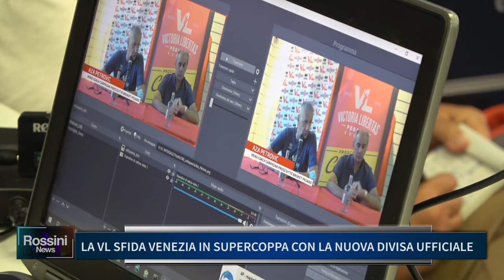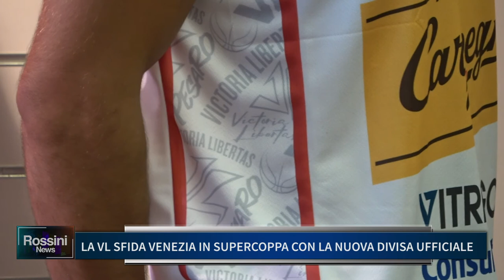LA VL SFIDA VENEZIA IN SUPERCOPPA CON LA NUOVA DIVISA UFFICIALE